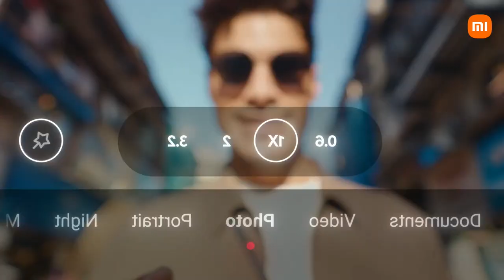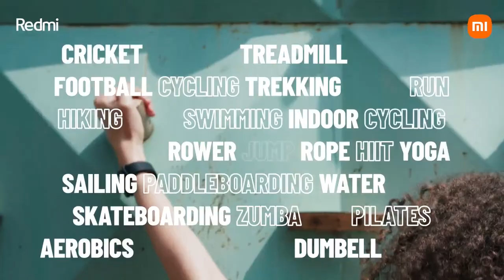Redmi | Fire TV Launch Event | Set Reminder!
Reinvent Your Smart TV Experience. FireUp RedmiSmartFireTV - Join Us For the launch on 14th March @ 12 noon.